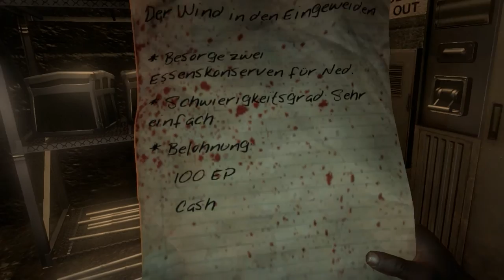Dead Island 7